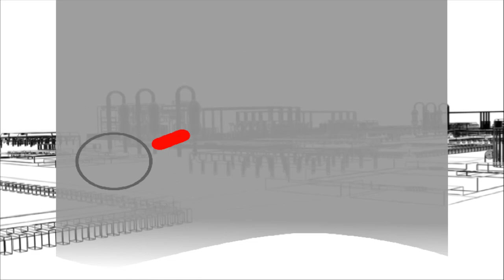Web Security PSA - Daily Security Byte EP.26